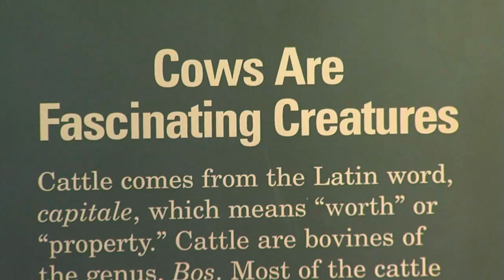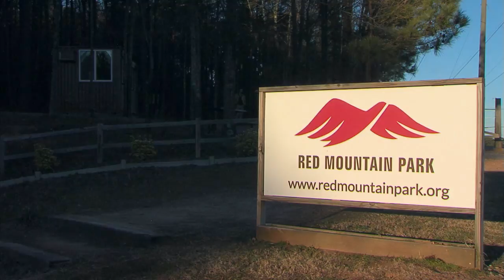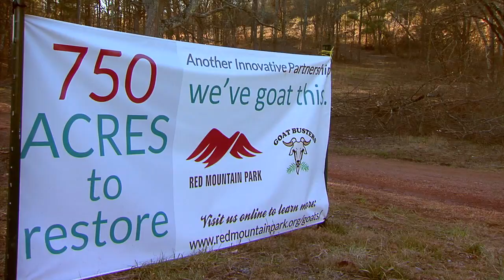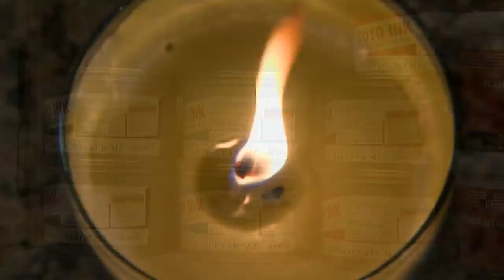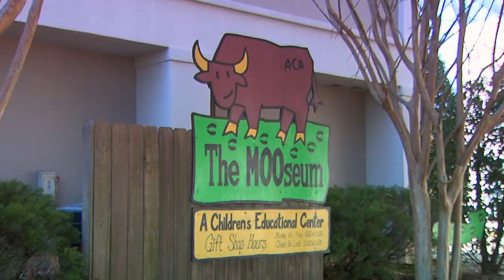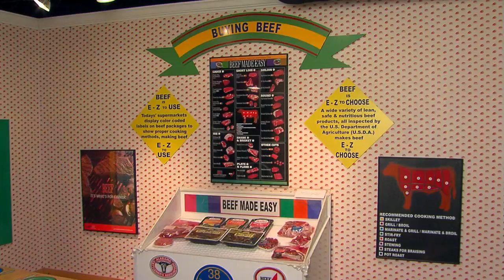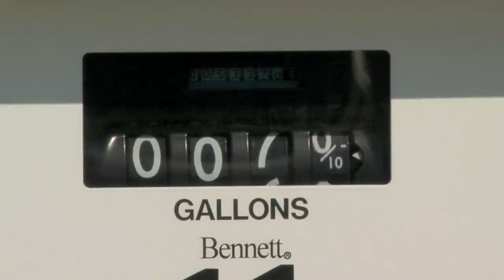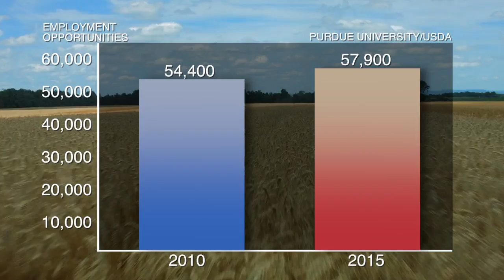Show 210 - Goatbusters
This video is about Show 210 - Goatbusters